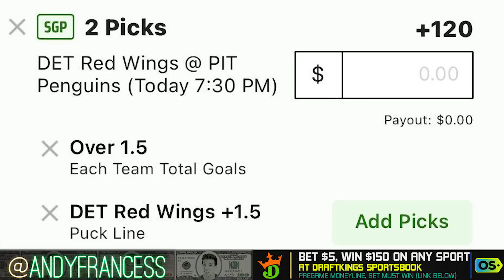NHL Picks & Predictions Today 12/28/22 | Andy's Best NHL Bets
These are my best NHL picks and predictions today (Wednesday, 12/28/22). Check out all of my best NHL bets and more of our expert betting picks in Discord.

Bet $5+ on any sport pre-game MONEYLINE, get $150 if your bet wins on DraftKings Sportsbook

Ohio: Get $200 in free bets when signing up plus get entered for your shot at winning a $100k free bet on launch day

0:00 NHL Picks & Predictions Today (12/27/22)
2:08 Bruins vs Devils Prediction & NHL Picks Today
4:00 NHL Futures Bets: Make/Miss the Playoffs
4:30 Red Wings vs Penguins Prediction & NHL Picks Today
6:13 Flames vs Kraken Prediction & NHL Picks Today

🆓 Win a FREE month of Stokastic Platinum+ with the Stokastic Hall Of Fame Promo

📲 Click here to sign up for our Stokastic MVP program & a chance to win a FREE Year of Stokastic+ Platinum

📩 Get access to exclusive Stokastic promos, giveaways, and featured content for FREE by joining our daily newsletter